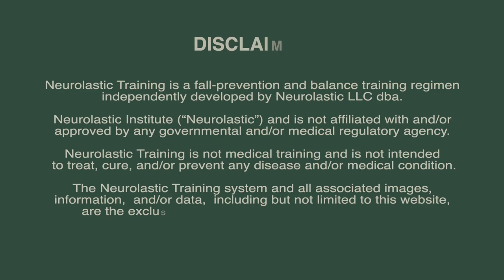How to improve balance after a stroke